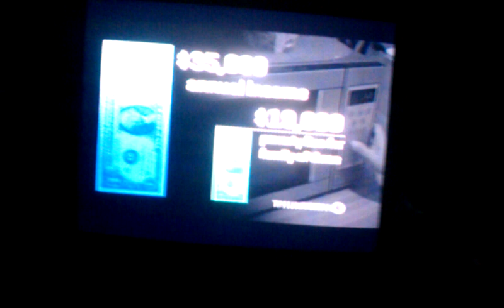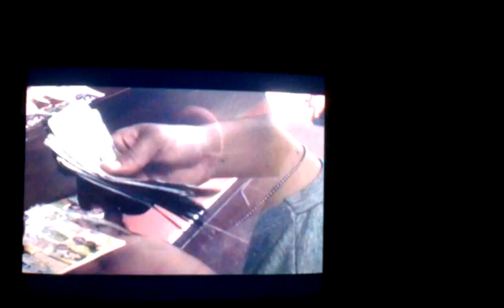Family of three struggles to make ends meet.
Exerpt from P.B.S. program, Need To Know.  At the begining of the video, Senator Tom Harkin delivers a good word on jobs for the disabled.